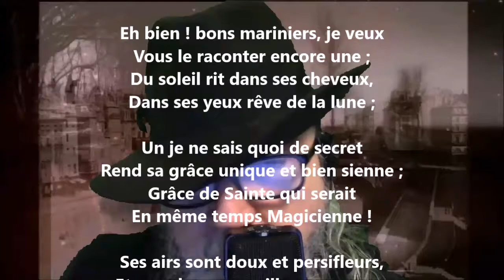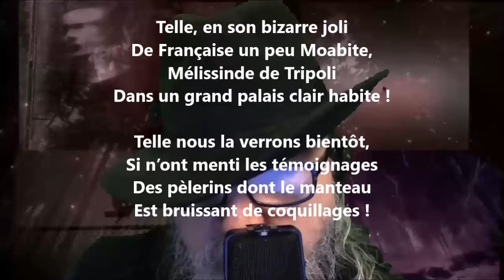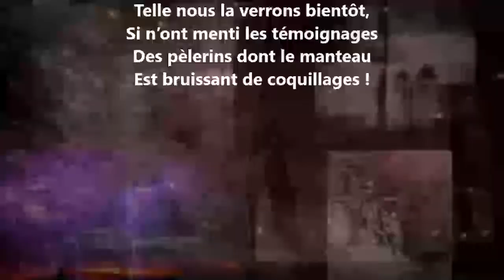Le portrait de Mélissinde - Edmond Rostand lu par Yvon Jean